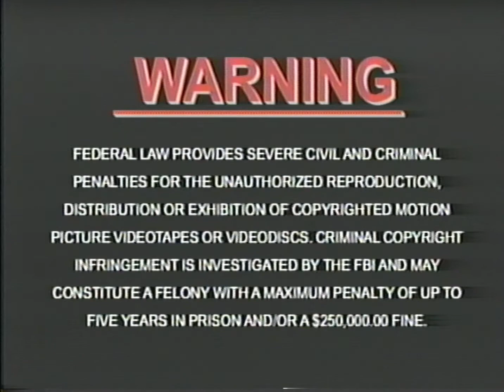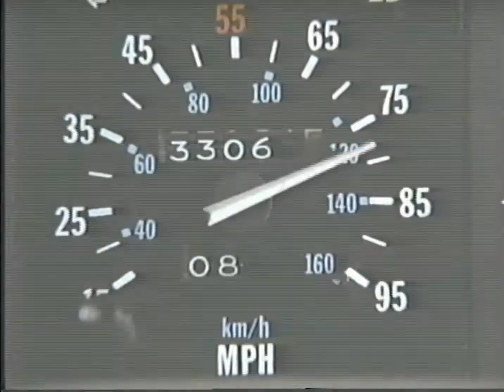Opening to Minority Report 2002 Demo VHS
Distributor: DreamWorks Home Entertainment
Stock number: N/A [VHS #89988/VHS Spanish #89990]
Date of printing: July 23 and September 5, 2002
Date of release: December 17, 2002

Order:
1. Warning screen
2. This cassette is property of DreamWorks blah blah blah
3. "Coming Soon to Video and DVD"
4. The Bourne Identity trailer
5. Spirit: Stallion of the Cimarron trailer
6. Back to the Future trilogy trailer
7. MPAA PG-13-Rated Screen
8. DreamWorks Pictures logo
9. 20th Century FOX logo